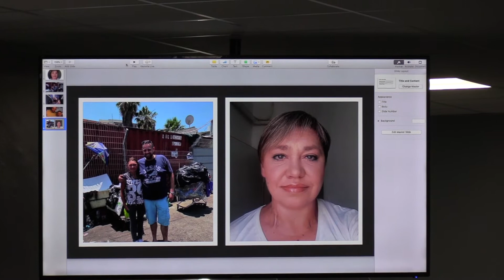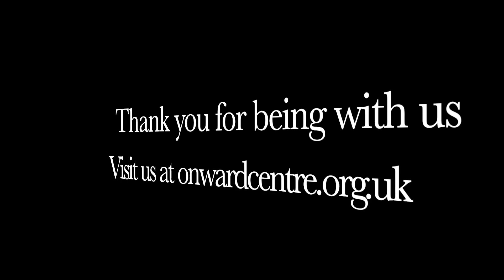Prayer,Faith and Belief 27th September 2020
Sunday Word and a Testimony from Onward Christian Family Church